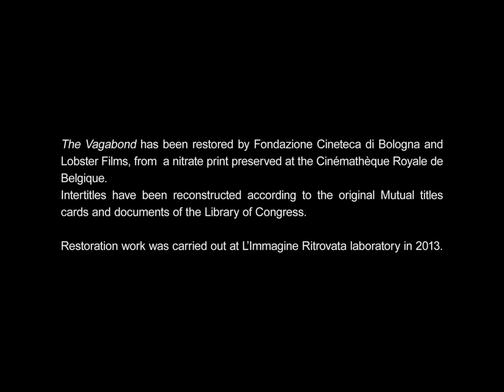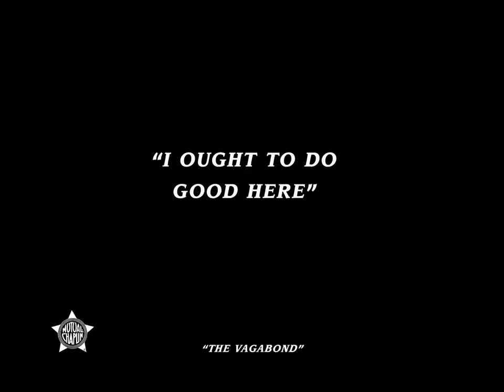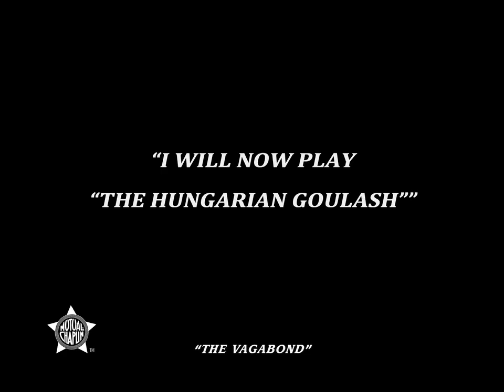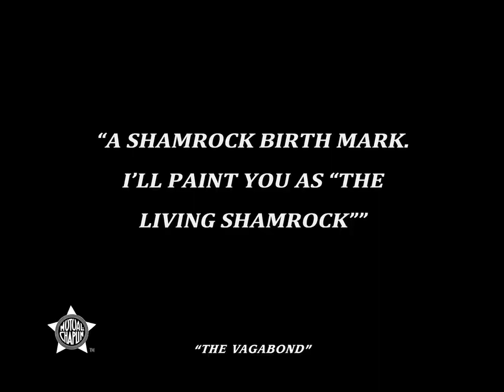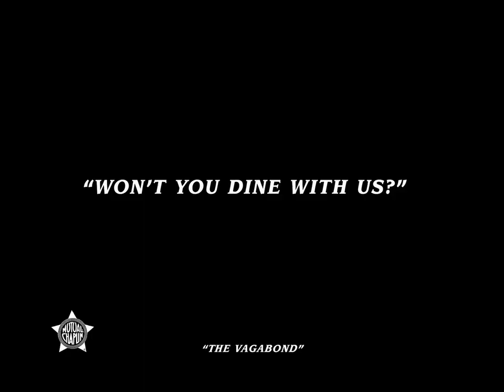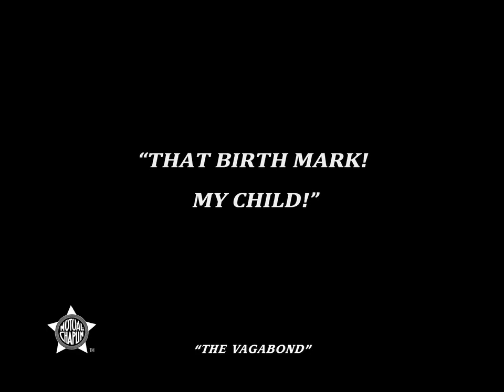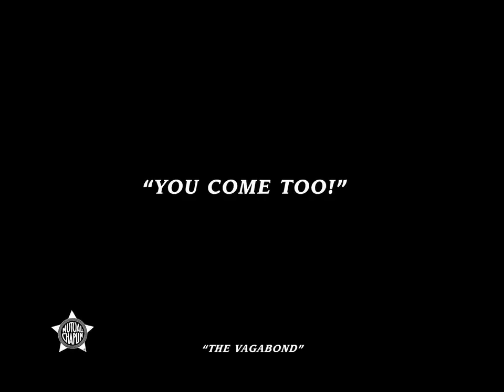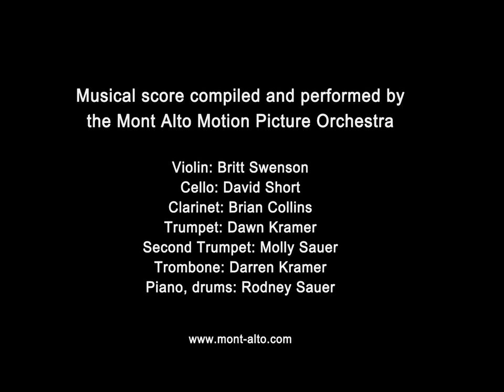The Vagabond 1916 || Charlie Chaplin ( World Class Classic Comedy )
The Vagabond is a 1916 American silent romantic comedy film by Charlie Chaplin and his third film with Mutual Films. Released to theaters on July 10, 1916, it co-starred Edna Purviance, Eric Campbell, Leo White and Lloyd Bacon. This film echoed Chaplin's work on The Tramp, with more drama and pathos mixed in with the comedy.

he story begins with Charlie, the Tramp, arriving at a bar, playing on a violin to raise money and exciting a rivalry with competing musicians. This results in a barroom brawl and comic mayhem.

Wandering off into the vicinity of a gypsy caravan in the country, he encounters the beautiful, though bedraggled, Edna. He entertains her with his violin. She has been abducted and abused by the gypsies, chief among them Eric Campbell, who whips her mercilessly. Charlie comes to her rescue and knocks her tormentors over the head with a stick before riding off with her in a commandeered cart. Love develops between them as Charlie washes Edna's face in a bowl and combs her hair. He makes breakfast while she goes to fetch water. On the way Edna meets an artist who lacks inspiration. Edna is his muse and he paints her, including her unique shamrock-shaped birthmark. Edna falls for him and brings him back to the cart where the two talk, while Charlie is ignored. The artist leaves and she is stuck with Charlie.

The resulting painting is seen by the girl's mother who recognizes the unusual birthmark and rushes with the artist to rescue her daughter. They find her with Charlie, who refuses payment from the mother and sadly says goodbye. Edna is driven off in a limousine with her mother, others, and the artist—only to realize she loves Charlie. She orders the car to reverse and take him along with her